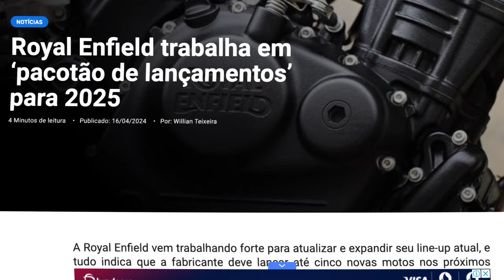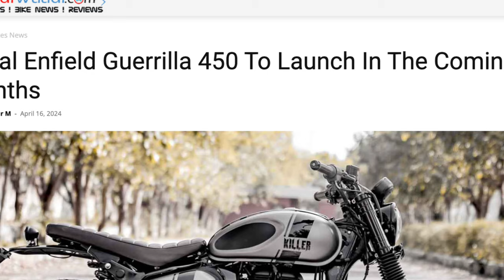Moto FROUXA nunca mais. Nova 450 com 40cv, lançamento em BREVE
✅✅✅ ADEMICOM